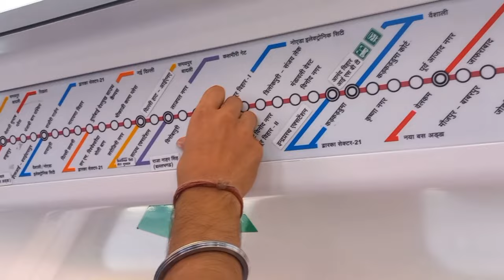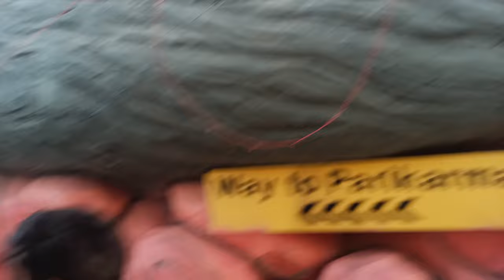visiting vrindavan for the first time 🙏🏻❤️ | Part-1| Shashikant vlogs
vrindavan
vrindavan vlogs
vrindavan tour guide
vrindavan tourist place
mathura
prem mandir
priya kant ju mandir

~shashikantvlogs